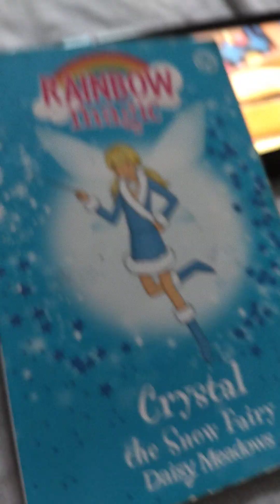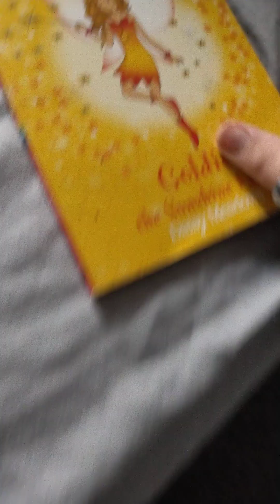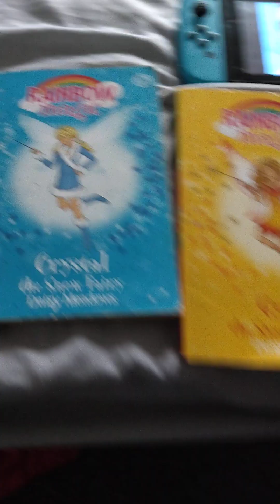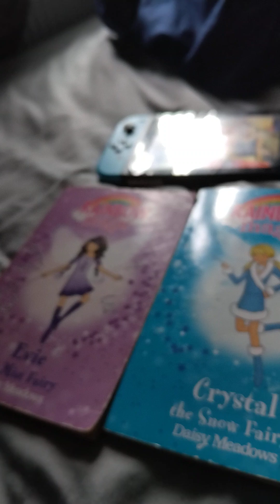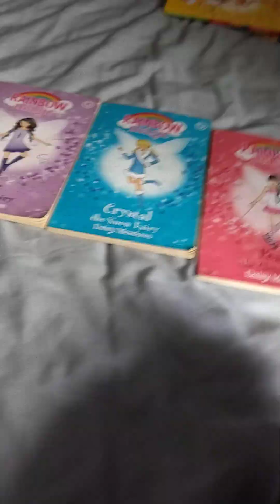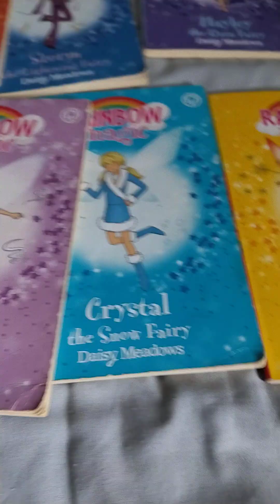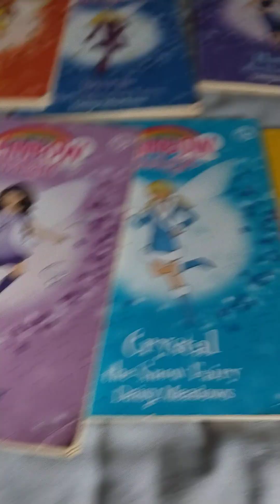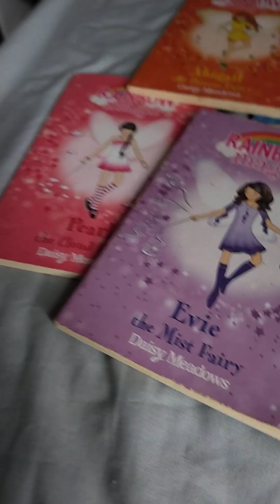rainbow magic birds